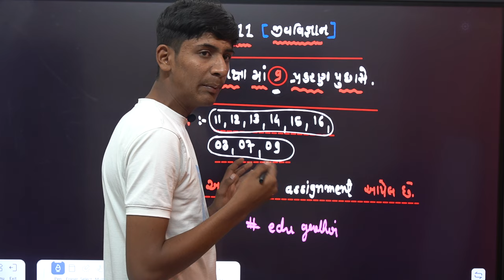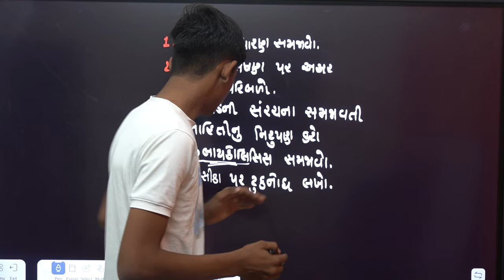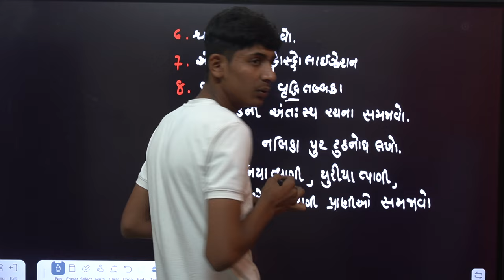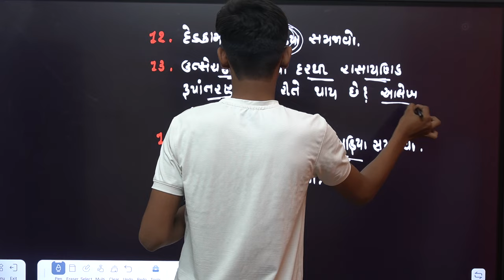Std 11 જીવવિજ્ઞાન | Std 11 Biology | GSEB Second Exam January 2024 | Std 11 Second Exam Paper 2024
આ લિંક ને ધોરણ 11 science ના મિત્રો ને મોકલી આપણી સાથે જોડો
With
Hitesh gadhvi sir
(MSc Physics Gold Medalist)
And Edugadhvi team.
અત્યાર થી તૈયારી કરીએ
Let's make Gujarat first 🥇